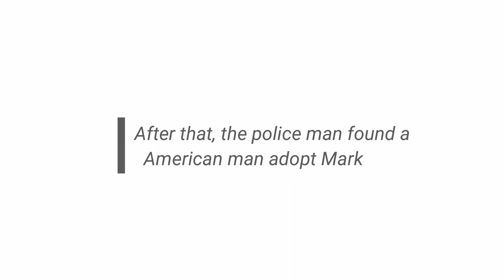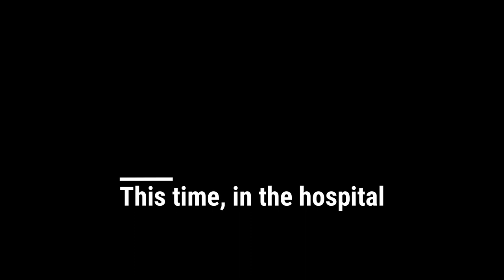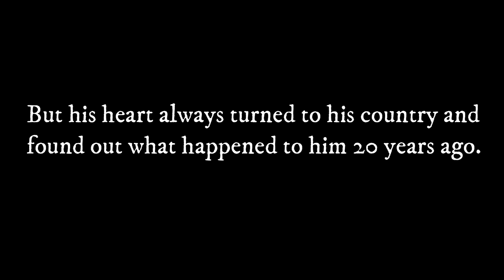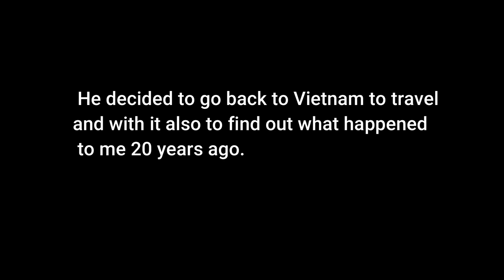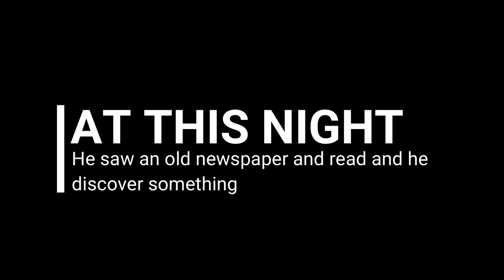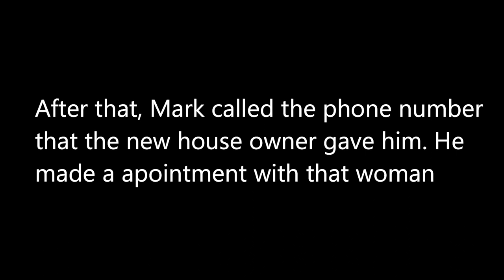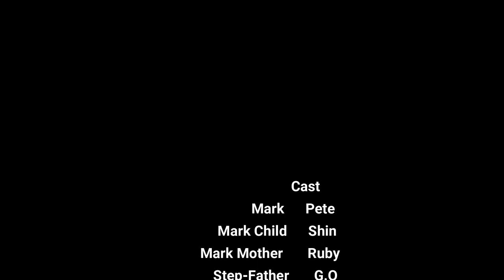Forgive- Lipton Team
This is my first movie, we feel interested.